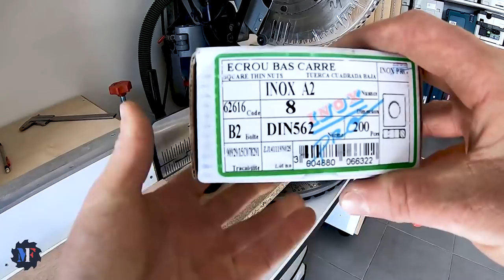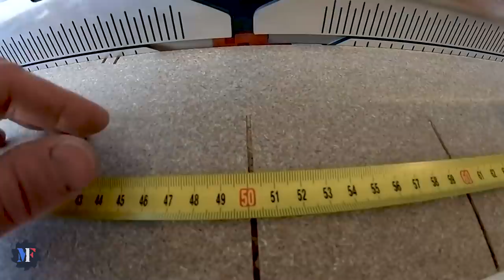JE FABRIQUE UN MEUBLE AVEC TIROIRS (Timelapse DIY)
Timelapse : Comment fabriquer un très grand meuble meuble avec caisson et des tiroirs pour une cuisine, buanderie, garage, atelier, etc... (Do It Yourself - DIY) Dans mon cas je vais utiliser du mélaminé, de la récup !

🛠️ Les outils et matos de la vidéo :
- Equerre à combinaison
- Serre Joint
- Colle MS polymère
- Perceuse Festool
- Visseuse Festool
- Défonceuse Festool
- Scie plongeante Festool
- Cloueur pneumatique
- Scie sous table
- Table de coupe MFT
- Affleureuse Makita
- Scie radiale Bosch
- Rail Festool 1400
- Butées parallèles Festool
- Gants Blaklader
- Gants anti-coupure
- Veste Blaklader
- Chaussures de sécurité
- Ponceuse Mirka
- Aspirateur SPIT 1625 AC
- Cloueur Dewalt
- Laser Bosch
- Pistolet Airless
- Meuleuse sans fil
- Pistolet mastic
- Scie plongeante
- Visseuse à choc